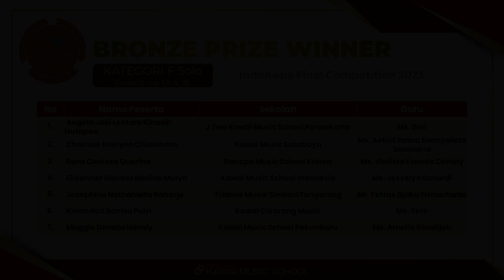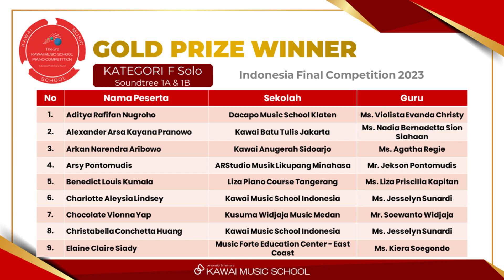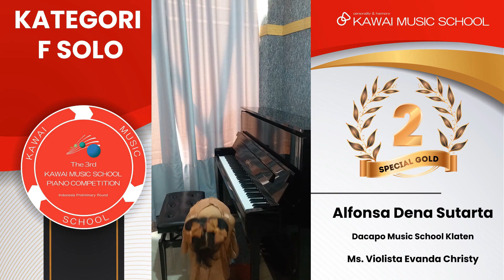Juara Kategori F | The 3rd Kawai Music School Piano Competition | Indonesia Preleminary Round 2023